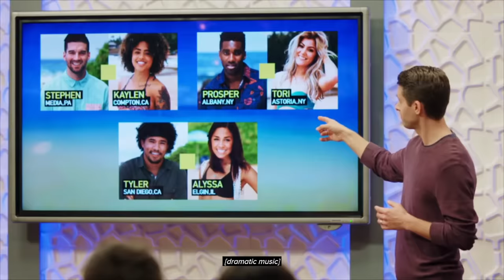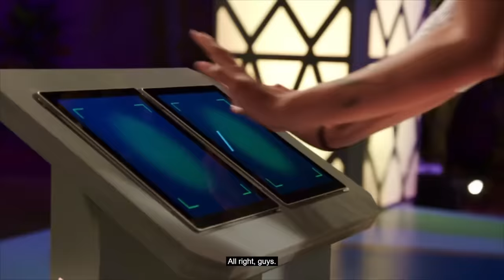This Dating Show is Deranged - Are You The One?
smash like